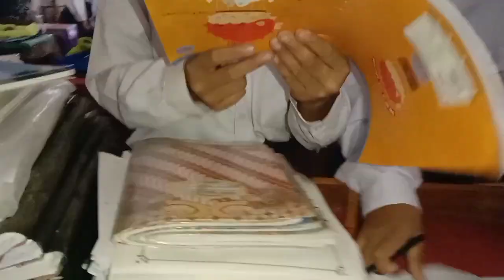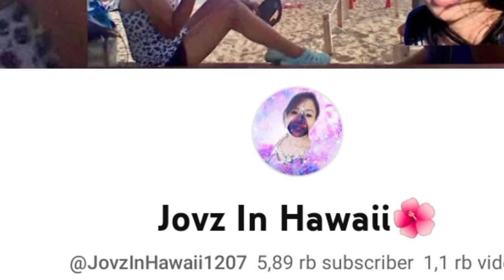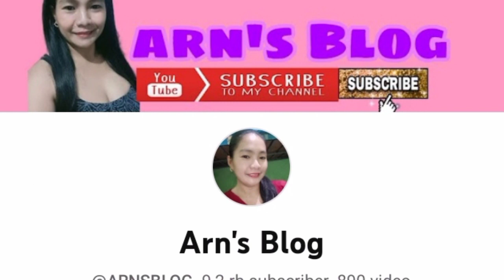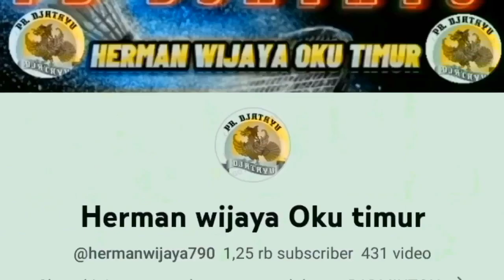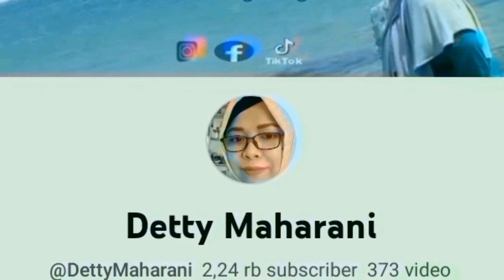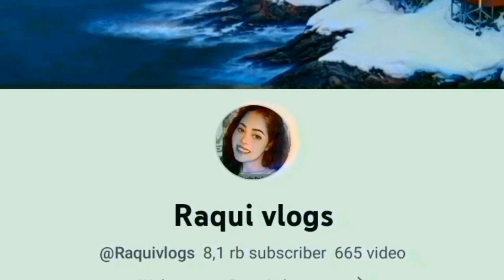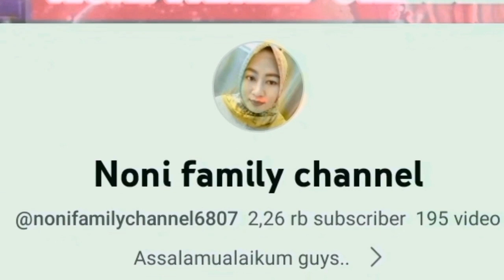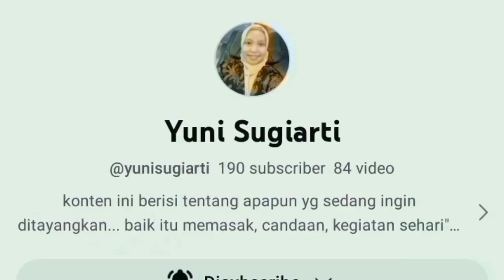DAILY VLOG‼️KEGIATAN ORIENTASI SISWA MURID BARU ❤️